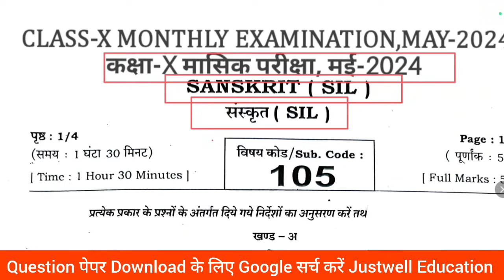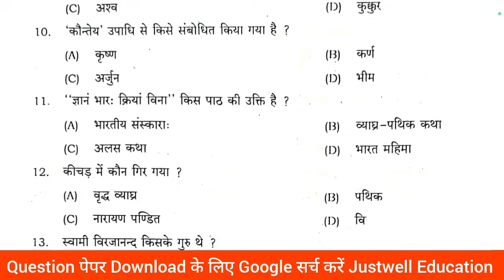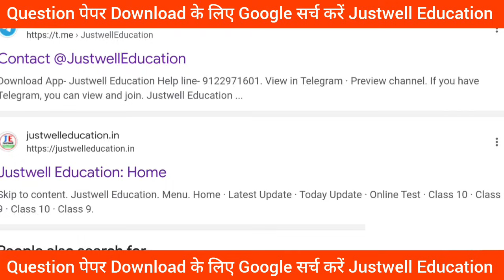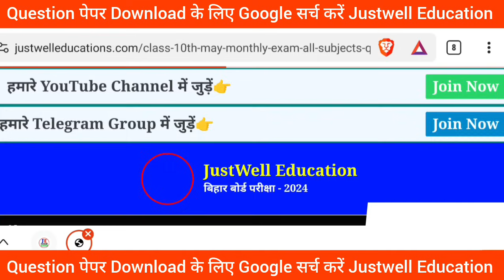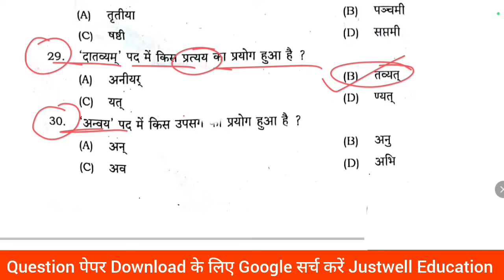27 May Class 10 Sanskrit monthly exam viral question paper 2024 bihar board 10th may Sanskrit exam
27 May Class 10 Sanskrit monthly exam viral question paper 2024 bihar board 10th may Sanskrit exam

Class 10th may Sanskrit monthly exam viral question bihar board 10 Sanskrit 2024
Class 10th may Sanskrit monthly exam
10th class 27 may Sanskrit viral question paper 2024
27 may Sanskrit viral question paper 2024
27 may Sanskrit monthly exam 2024
27 may monthly exam viral question 2024
Class 10th 27 may Sanskrit monthly exam 2024
27 may Sanskrit viral question paper
Class 10th Sanskrit October monthly exam 2023
27 May sanskrit answer key 2024
27 may Sanskrit monthly exam subjective answer
27 may Sanskrit monthly exam viral question
Sanskrit 27 may monthly exam 2024

@DLS Education
@TARGET BOARD
@justwell Education